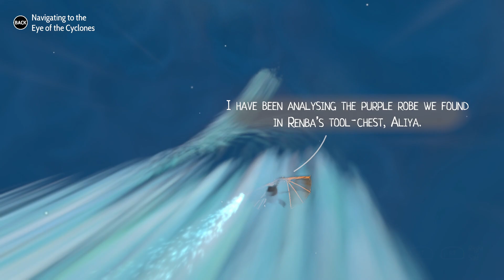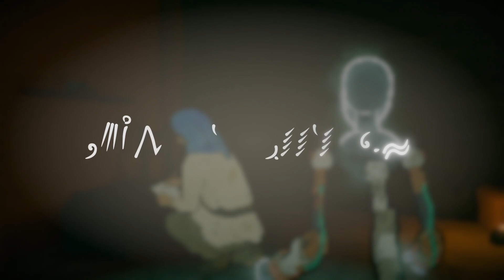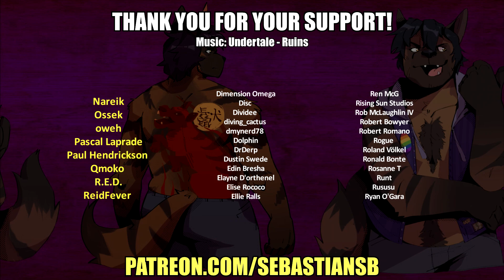Let's Play Heaven's Vault Part 3 - The Eye of the Cyclones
Game Description:

An archaeologist uncovers a lost history in an ancient space Nebula. Award-winning narrative adventure game with hieroglyphic language puzzles, from the creators of 80 DAYS.

Winner - IGF Excellence in Narrative award 2019
Nomination -BAFTA for Best British Game 2020

Gameplay
Heaven's Vault is not your usual linear adventure game. Progress through the game in any order you choose - the game's fully adaptive narrative remembers every choice you make, every discovery and every action you take, influencing what happens next. Meet a diverse cast of characters who remember everything you say, and who's attitude to you will change with how you act. Some are friendly, some are cautious, and some are out to trick you.

Explore ancient sites, discover lost ruins
Find artefacts and translate their strange hieroglyphics
Sail an open-world of fast flowing space-rivers
Piece together the history of the world and an entire ancient language
Diverse cast of characters that remember everything you say
Translate Ancient Hieroglyphs
Critically Acclaimed
"One of the most well-realized video game worlds ever, with your curiosity and personality molding your story through the Nebula" - USGamer

"Heaven’s Vault is both ambitious and beautiful. It conjures a world rich with life... I don’t hesitate to recommend Heaven’s Vault." - Game Informer

"Heaven's Vault is one of the most enthralling narrative-driven adventure games I've played" - Wired
Industry leading narrative engine

Powered by the ink engine, the narrative technology behind 80 Days, Sorcery!, NeoCab, Sable, Where the Water Tastes Like Wine and many more, Heaven's Vault is a dynamically constructed adventure game that responds to every move you make.

REVIEWS

“Heaven's Vault is a piece of interactive storytelling that drops you into a dense mesh of narrative choices. The whole thing's as intricate and inter-connected, perhaps, as one of the tiled abstract patterns that decorate the walls and doorways of the game's Middle-Eastern and North-African-inspired environments... This thing is a wonder.”
Recommended – Eurogamer

“This science fiction adventure is a very exciting thing indeed. It’s a game about exploring the past, in the future, through archaeology and translation, and it has a remarkable sense of wonder... What Inkle have achieved in Heaven’s Vault is tremendous. I don’t know what to compare it to, because there isn’t anything.”

“Exquisite... Heaven's Vault does a beautiful job of letting you unlock a language, and thus a dialogue of sorts, with the past, via a wonderfully engaging protagonist.”
88 – PC Gamer